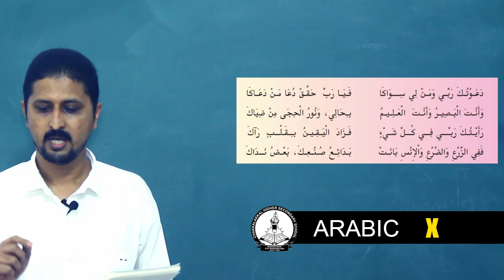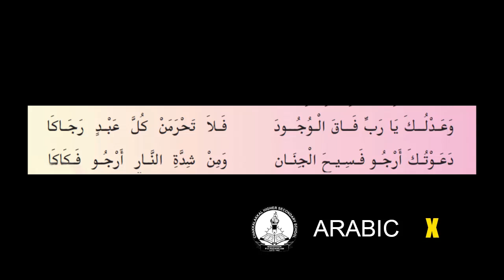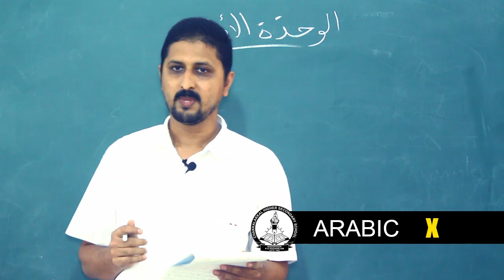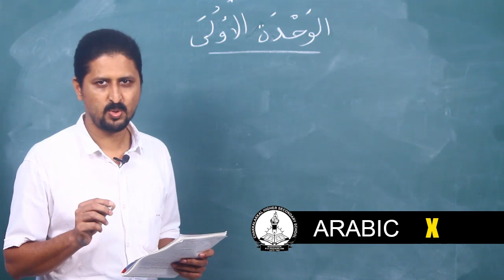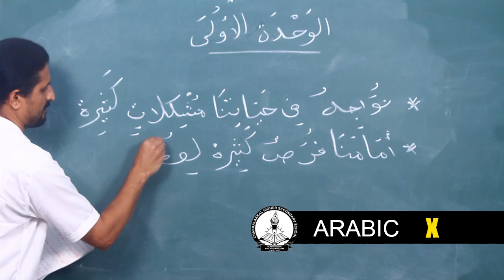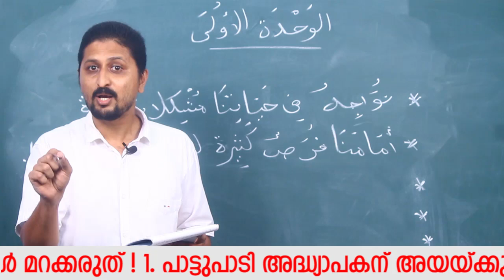KERALA SSLC |ARABIC|UNIT 1